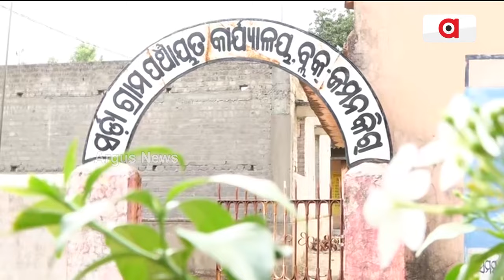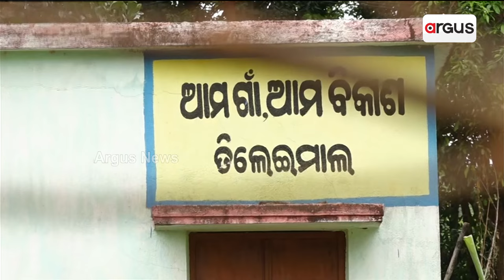ଘାଟି ଚଢି ନାଇଁ ପାରବାର୍ ବିକାଶ, ଅବହେଲିତ କୁଚିଣ୍ଡା ଆଦିବାସୀ || BJD || Tribals Neglected || Kuchinda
ଘାଟି ଚଢି ନାଇଁ ପାରବାର୍ ବିକାଶ । ଅବହେଲିତ କୁଚିଣ୍ଡା ଆଦିବାସୀ । ୨୫ ବଛରେ କିଛି ନାଇଁ ଦେଲେ ସରକାର ।ମୌଲିକ ସୁବିଧା ନାଇଁ ତ ଭୋଟ୍ ନାଇଁ ବଲି ସରଡା ପଞ୍ଚାୟତବାସୀକଁର୍ ଧମକ୍ ।